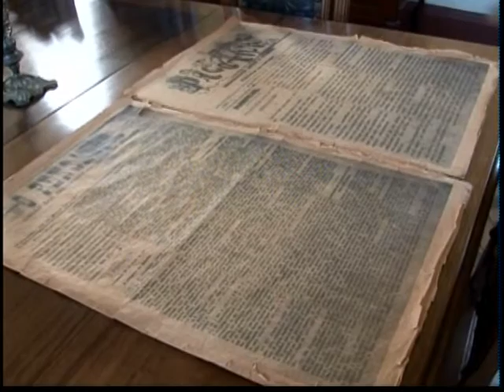MEIO DIA EM REVISTA 31 07 2015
Sexta-feira cheia de dicas culturais no Meio Dia em Revista.
Você conhece os museus da sua cidade? Um bate-papo sobre o papel cultural dos museus. Além da visita do minion Kevin que fez a alegria dos fãs!
E a música de Gonzaguinha deu o tom do nosso início de tarde... um espetáculo apaixonante!
Confiram!